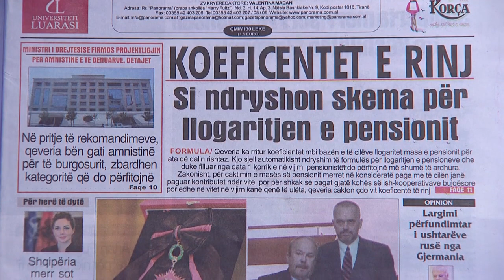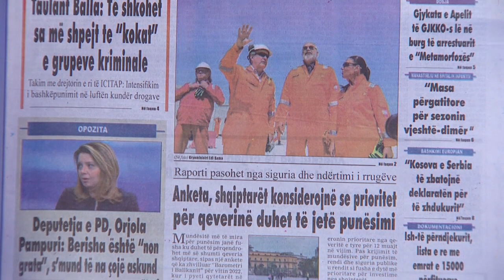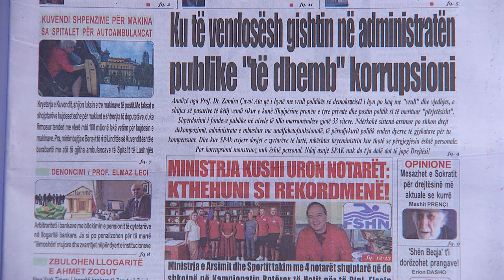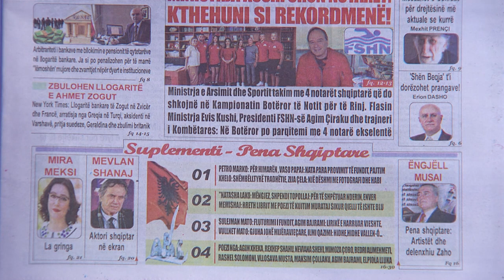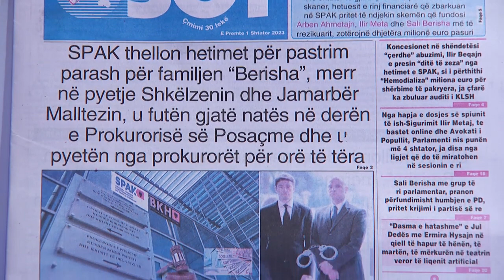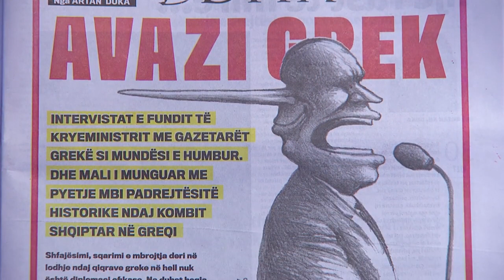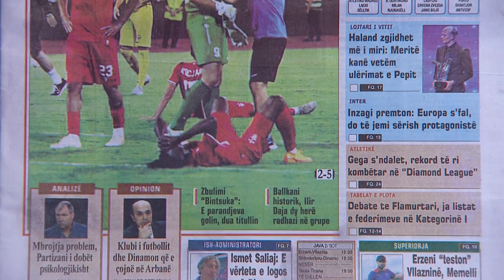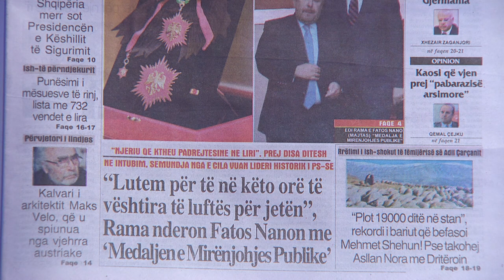1 shtator 2023 "Shtypi i dites" në News24 - "Koha për t'u zgjuar" me Edvin Peçin